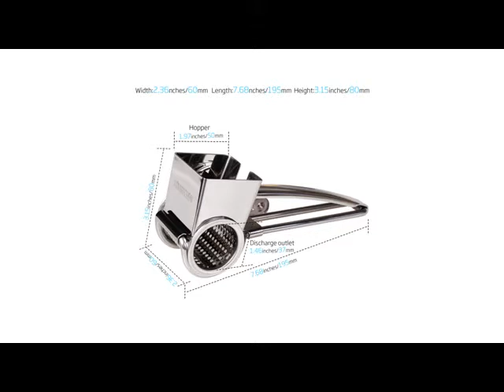AMAZON # 1 Best Rotary Cheese Grater Stainless Steel